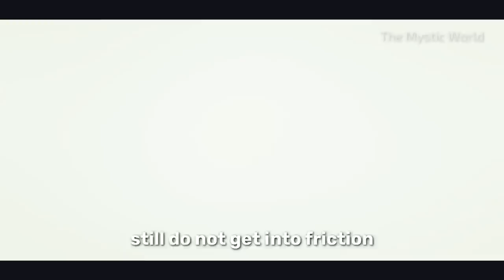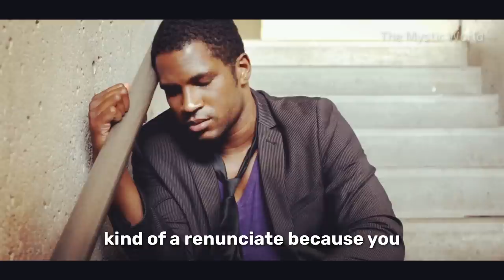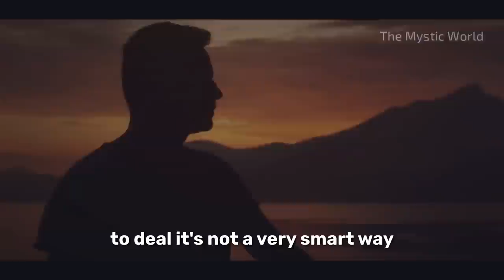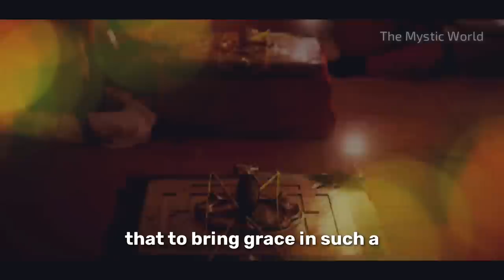Bring This To Your Home For Wealth, health & Success | Linga Bhairavi | Yantra |Sadhguru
sadhguru speaks on linga bhairavi yantra, having it in your home will Consecrate the space, bring devi to your home.
For those who wish to have Devi’s presence and Grace in their own private living there are powerfully consecrated living representations of Linga Bhairavi through which one can constantly connect to her Grace and benefit from. Traditionally, Yantras are certain forms designed and created for one to reap particular benefits.
Consecration is a process of intensifying a space to its highest possible reverberation. It is the ancient science of transforming an empty space into a Divine possibility. This creates a highly charged and nurturing environment which naturally takes care of the physical, mental and spiritual wellbeing of those who come in its field of energy. Ultimately, this enables every individual to blossom to his or her fullest potential.

Linga Bhairavi Yantra
A Linga Bhairavi Yantra in your home allows you to physically come in touch with the Devi. The intimate physical touch between you and the Devi will bring about a profound transformation in your life. The physical touch with the Yantra brings about a change in your energy system in such a way that the Devi’s grace will function within you.

Physical, mental, and spiritual wellbeing, as well as a healthy, successful, and prosperous life will be a natural outcome for oneself and one’s family. The Linga Bhairavi Yantra is a powerful energy form set in 14” x 19” (35kg) sculpted granite.

Linga Bhairavi Avigna Yantra
The Linga Bhairavi Avigna Yantra is a unique and a powerful energy form, especially and specifically designed and consecrated by Sadhguru to create a situation of physical and material well being in larger spaces, especially business locations, offices, hospitals, or any other commercial, public or private buildings, as well as a place of residence of more than 2500 sq. ft.

Avigna means ‘Remover of Obstacles.’ The powerful energy of the Linga Bhairavi Avigna Yantra is designed to create the necessary atmosphere for your business and life to not only run smoothly but also to evolve to its fullest potential. This energy form is set in a 30” x 30” (165kg.) sculpted granite.